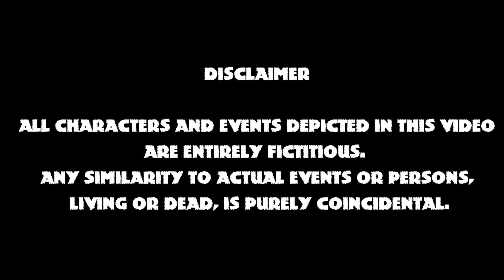Sadhu Baba Op // Episode. 2 // Comedy Video // MANDYNEZIA //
cast:
sadhu baba op:manoj pariyar

video editing:
manoj pariyar